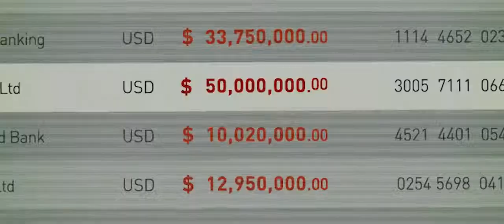Mission Impossible Rogue Nation title sequence